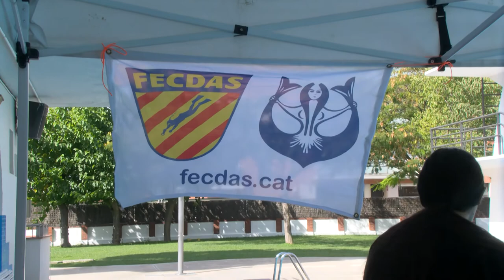Tornen els tradicionals batejos de submarinisme a la piscina Can Marcet